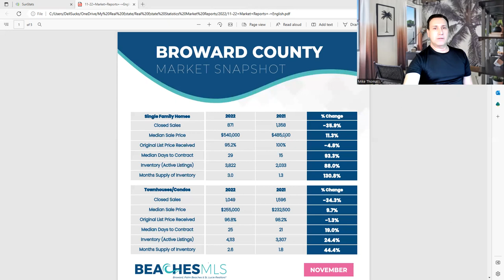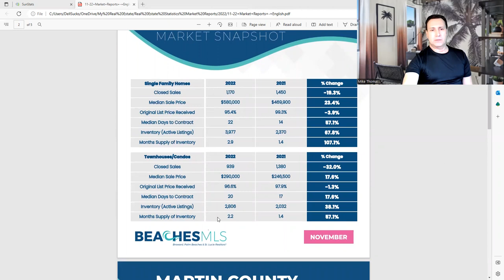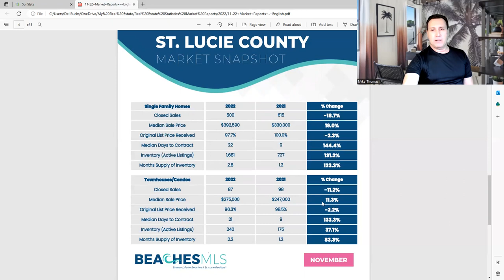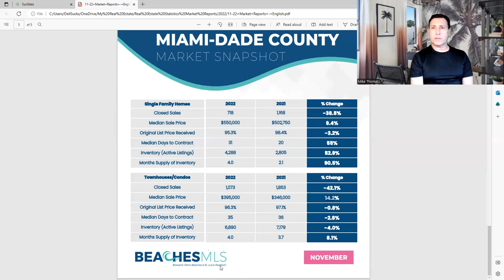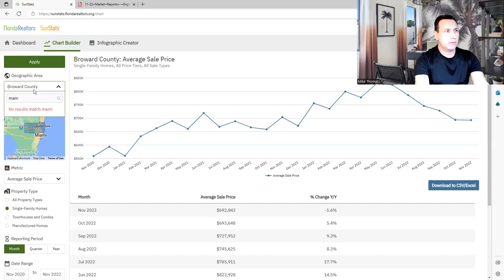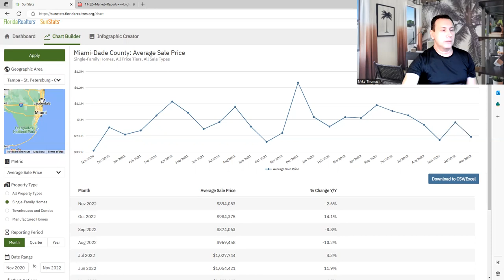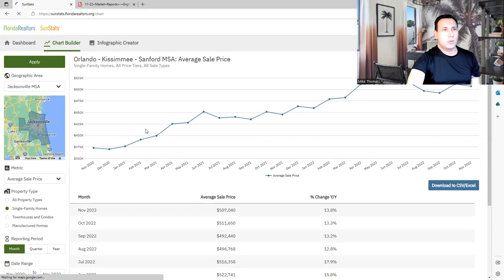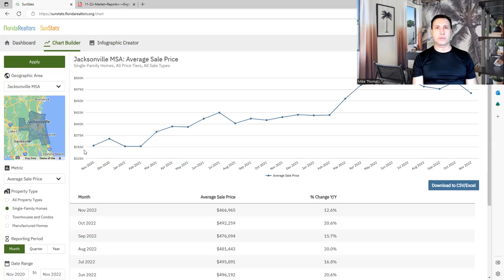Real Estate Market Updates for Miami, Broward, Palm Beach, Martin, and St. Lucie Counties NOV 2022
Watch until the end to see how insane the housing market looks!

follow all of these or I will take kick you